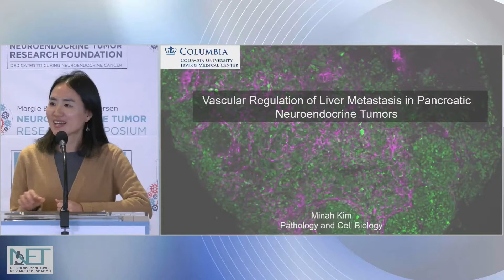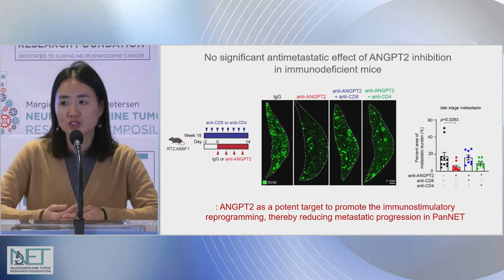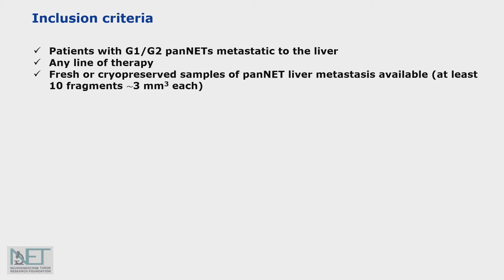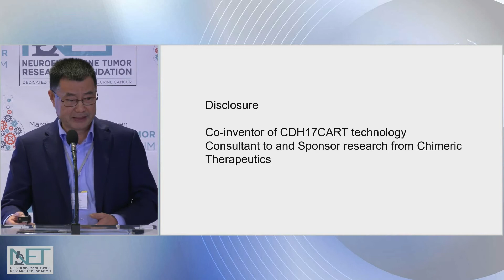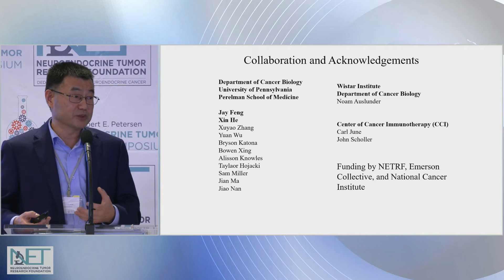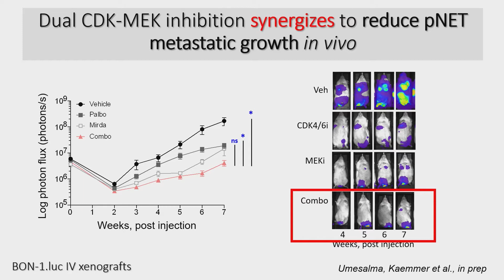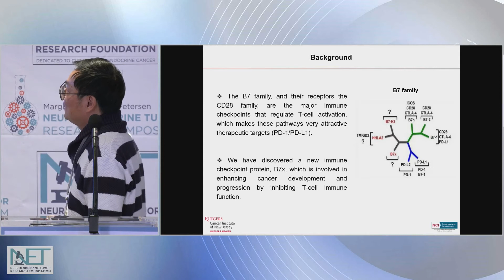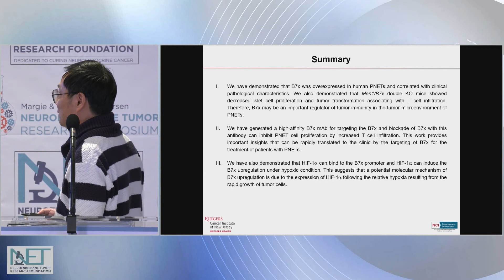SESSION 3: TUMOR MICROENVIRONMENT AND IMMUNOLOGY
2022 Margie & Robert E. Petersen NEUROENDOCRINE TUMOR RESEARCH SYMPOSIUM
Moderators: Dan Halperin, MD, University of Texas, MD Anderson Cancer Center
Matt Kulke, MD, Boston Medical Center
• Vascular Regulation of Liver Metastasis in Pancreatic Neuroendocrine Tumors
Minah Kim, PhD, Columbia University Medical Center
• Ex vivo Expansion of TILs from panNET Liver Metastasis: In Search of Novel Adoptive Transfer
Strategies for the Treatment of NETs
Mauro Cives, MD, University of Bari Aldo Moro (Università degli Studi di Bari Aldo Moro)
• The 3rd Generation of CDH17CAR T Cells Eliminate NETs and GI-solid Tumors via Enhancing
Multiple T Cell Signaling Pathways
Xianxin Hua, MD, PhD, The Trustees of the University of Pennsylvania
• CDK4/6-MEK Targeted Therapy Causes Regression and Reduced Metastatic Colonization of
Pancreatic Neuroendocrine Tumors
Dawn Quelle, PhD, The University of Iowa
• The Role of the B7x Signaling Pathway in the Development and Progression of
Neuroendocrine Tumors
Ziqiang Yuan, MD and Steve Libutti, MD, Rutgers, The State University of New Jersey-RBHS-CINJ
Discussion